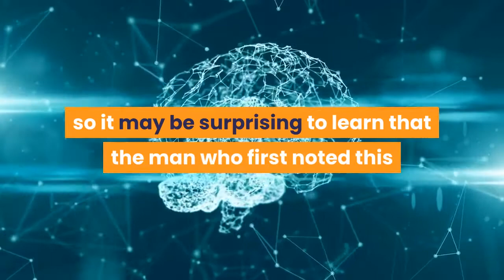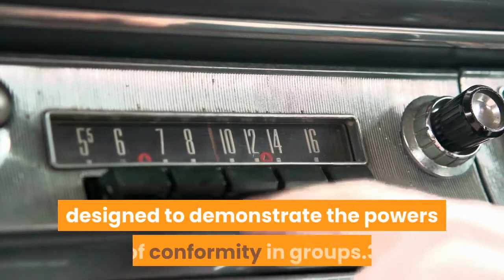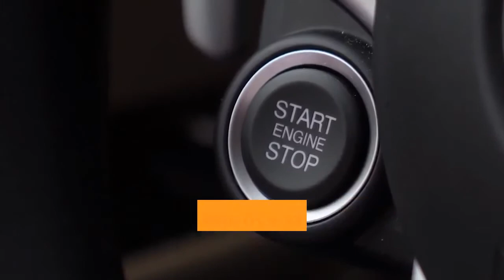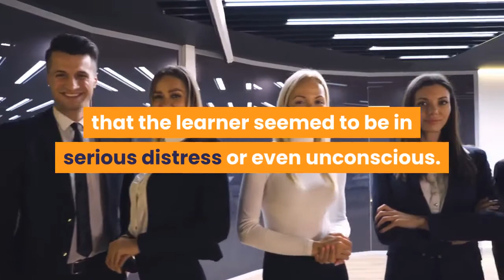🛑CLASSIC PSYCHOLOGY EXPERIMENTS 👉 Mental Health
This video has information about :🛑CLASSIC PSYCHOLOGY EXPERIMENTS  👉 Mental Health